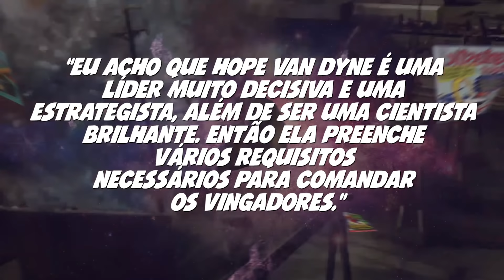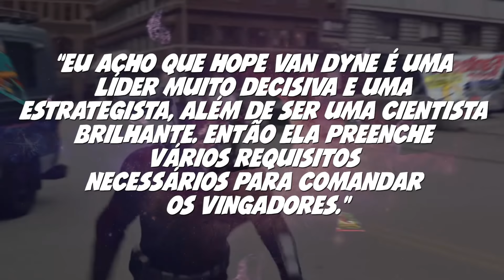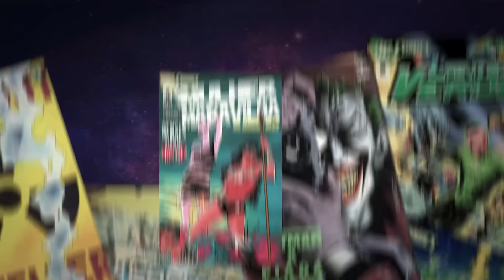AS VINGADORAS: VESPA PODE LIDERAR VINGADORAS NO CINEMA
Petrópolis / RJ